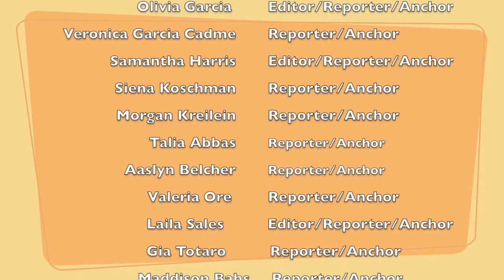5 8 23 Morning News Show